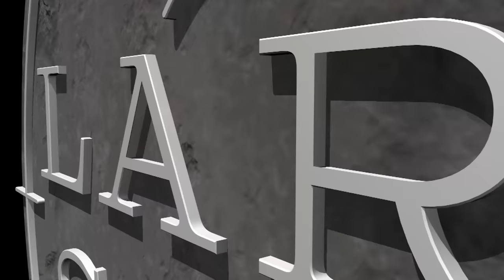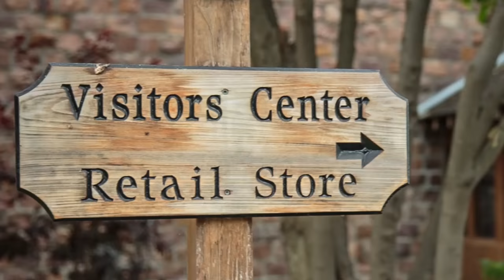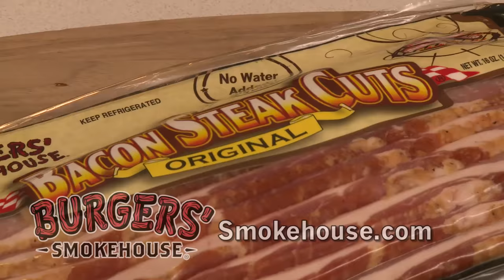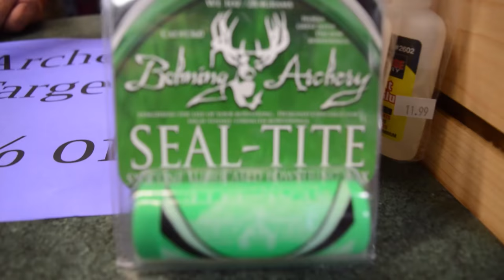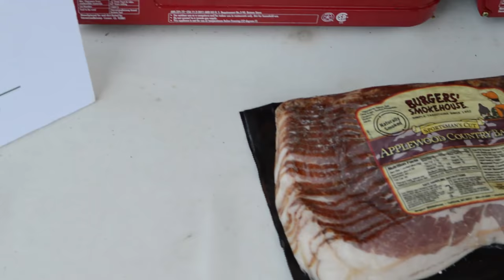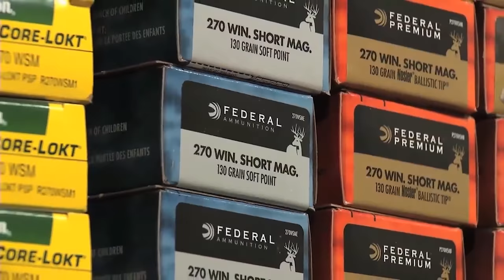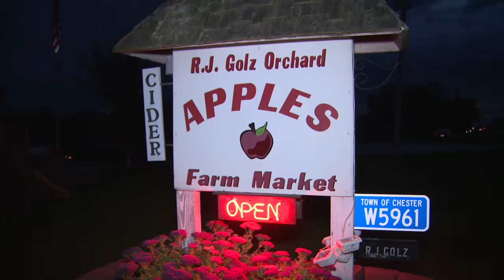Rapalas and Plastics for Early Fall Walleyes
We're on Beaver Dam Lake, WI, this week for a walleye fishing that is on fire!  Fishing gravel bottoms with Rippin' Raps and various  soft plastics are the order of the day. We're catching lots of walleye in the 18"-20"+ range; thanks to the lake's conservative and successful slot limit on walleye; 3 fish over 18 inches.
 Larry, along with Lightning Lance of Great Day Guiding, and Phil the Blind Guy, have a little wager involved, as well. Shotgun Chef is cooking with Burgers' Smokehouse and some sweet treats with the Lomira, WI, ice fishing team from Wisconsin Interscholastic Fishing Association (WIFA)...  Learn fishing techniques and join the fun, only on Larry Smith Outdoors!

We film and air new episodes in the same week, 52 weeks per year!  Our team of professional anglers and fishing guides will help you learn fishing tips, walleye fishing techniques, ice fishing secrets , when & where to fish, best lures & live bait rigging.